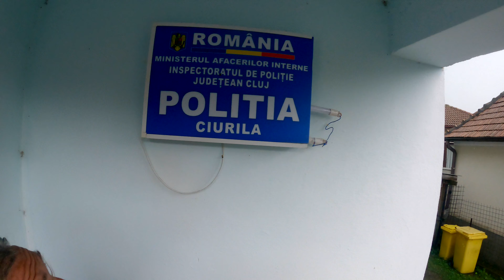LUCKY TRANSYLVANIA 2023 Prologue @ DAY 1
Kraków - Budapeszt - Cluj Napoka - Ciurila - Iara